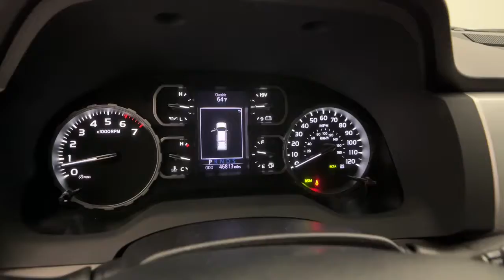2019 Toyota Tundra Northridge, Woodland Hills, CA P68589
Super White Used 2019 Toyota Tundra available in Northridge, California at Northridge Toyota. Servicing the Woodland Hills, CA area.

Northridge Toyota
19550 Nordhoff St

This vehicle is now GOLD CHECK CERTIFIED meaning it passed a RIGOROUS 125 POINT INSPECTION and now comes with a 60 DAY GOLD CHECK WARRANTY INCLUDED IN THE PRICE!!! with BACK-UP CAMERA BLUE TOOTH NEWER TIRES AND BRAKES and MUCH MORE INCLUDING.br brAwards:br  * ALG Residual Value Awards Residual Value Awards   * 2019 KBB.com Best Resale Value Awards   * 2019 KBB.com Brand Image AwardsbrbrAnd at Northridge Toyota our approach to pricing cars online is to give you a Professional Toyota Dealership Experience without the need for lengthy negotiating. We price our cars at or below the local market using an intuitive 3rd party software product insuring our cars are priced to be seen online and to be purchased! All without wasting your time or ours. Still family owned and operated Northridge Toyota will exceed your buying expectations. Come in and see for yourself why Northridge Toyota is the best in the S. F. Valley!